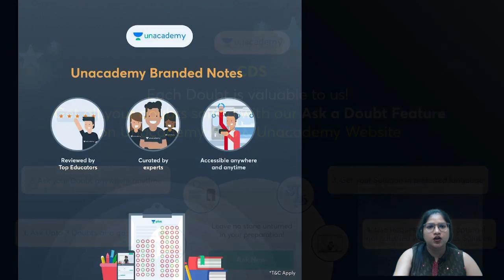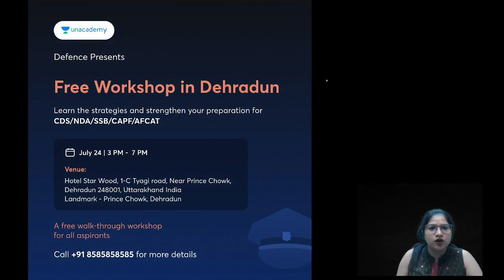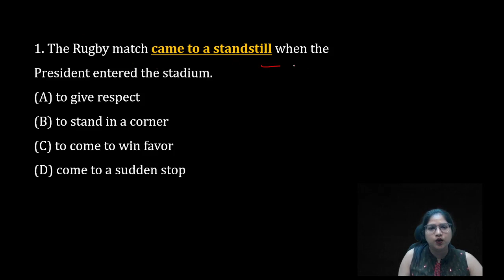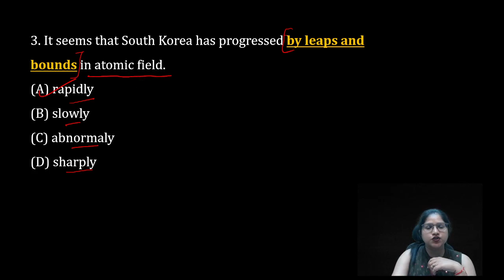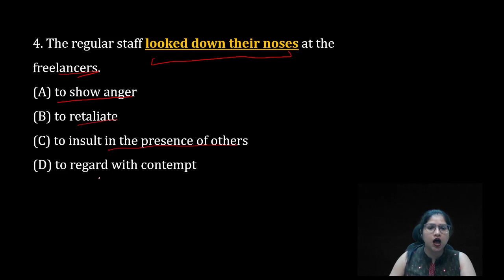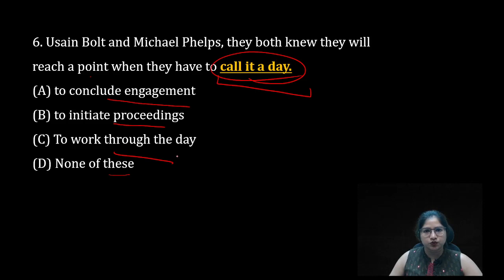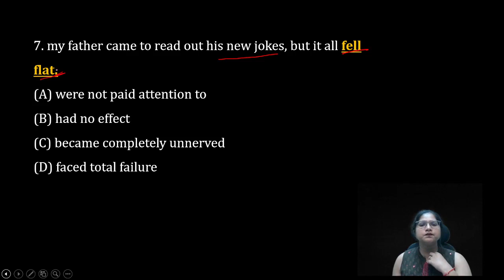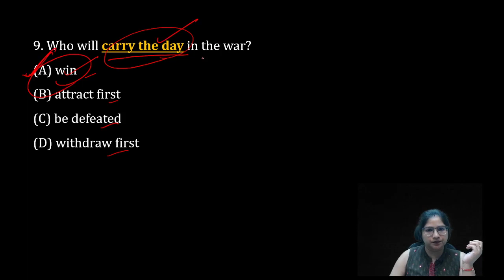Most Important IDIOMS AND PHRASES - Part 5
In this session, Rajni Ma'am will give you a brief practice session on some of the most important idioms for the upcoming defense exams.